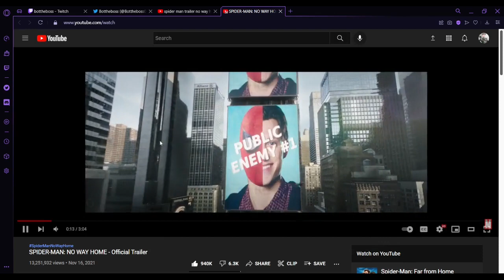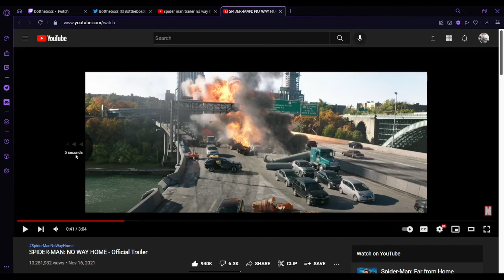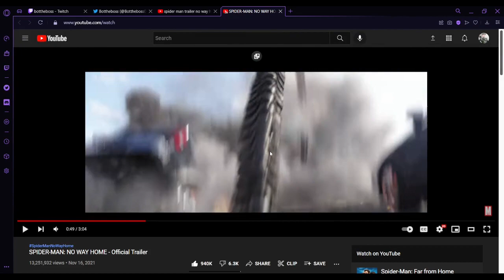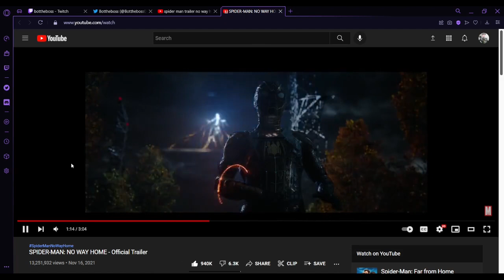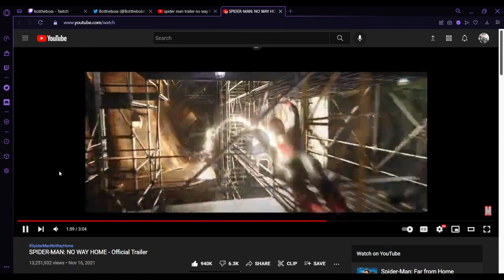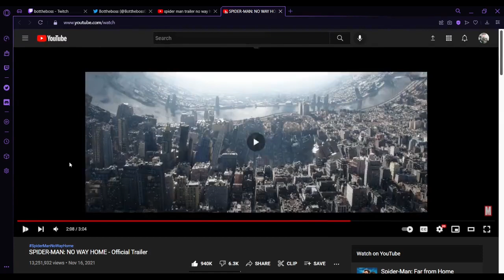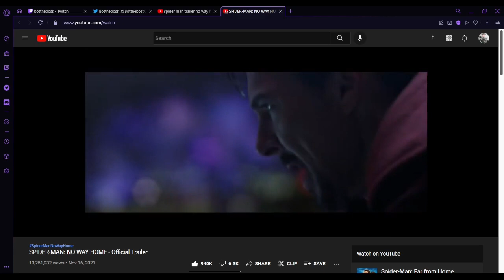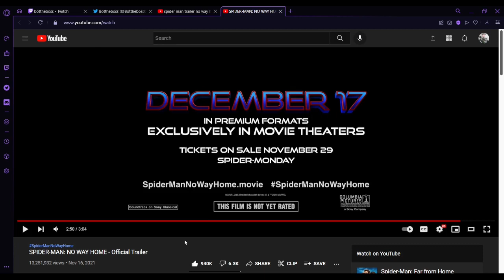Spider Man No Way Home Reaction and My Thoughts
It's a reaction video